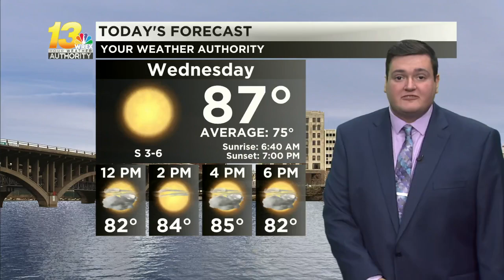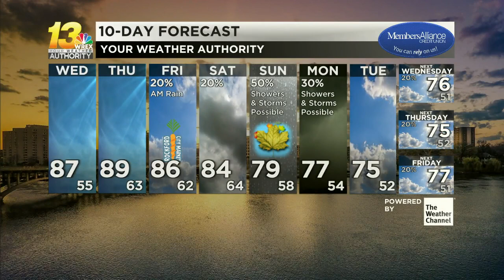Rain chances on the horizon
A couple of summer-like days stand between us and our first round of rainfall since August with more potentially on the way over the weekend.